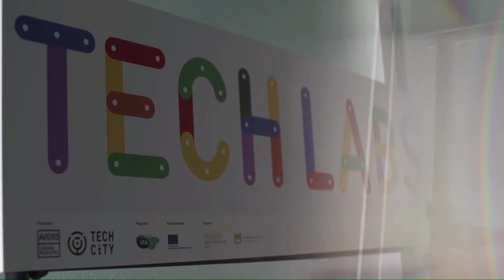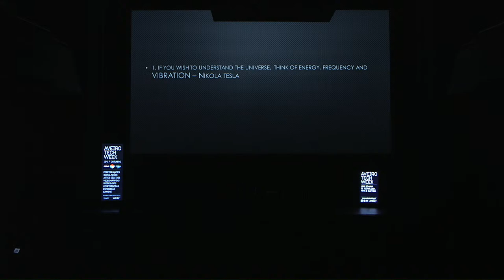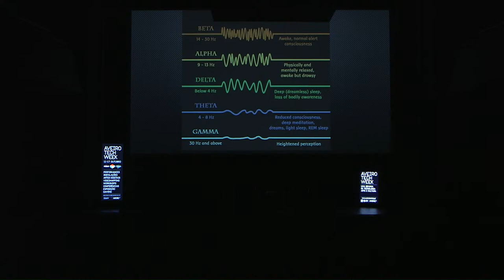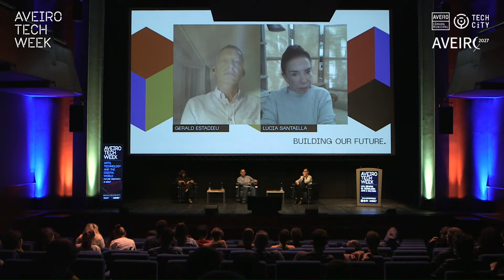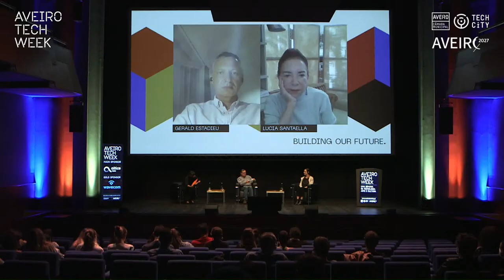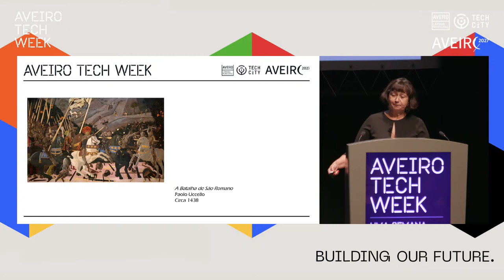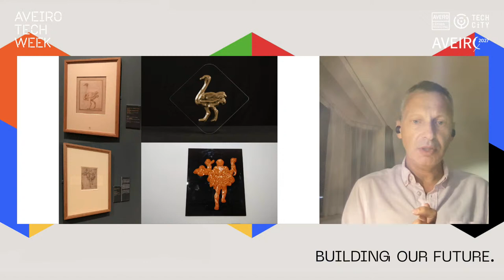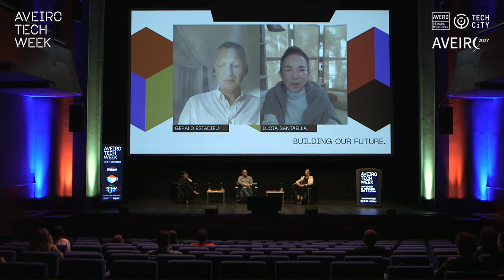TALK “ARTS, TECHNOLOGY AND THE DIGITAL WORLD – FUTURE CREATIVITY IS NOW?” [ENG]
Session curated by Artech Aveiro 2021 to explore artistic creation supported by technology and computing. It will seek to present new opportunities and aesthetic concepts motivated by technology, through the presentation of testimonials and portfolios.

Paulo Bastos, organizing member of Artech Aveiro 2021, which takes place during the Aveiro Tech Week 2021, will lead the session. The invited speakers are Victoria Vesna, artist and professor at UCLA, Mirian Tavares, Associate Professor at the University of Algarve, Lucia Santaella, Professor at the University of São Paulo and Gerald Estadieu, Assistant Professor at the University of Saint Joseph.